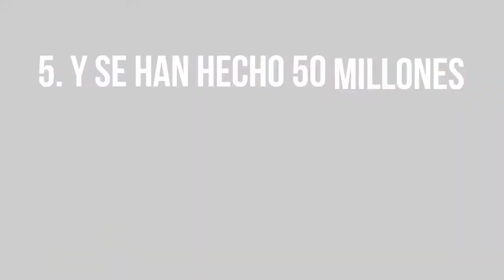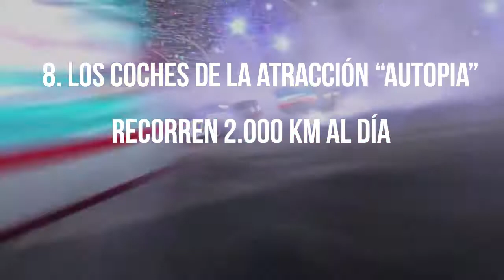9 curiosidades de Disneyland París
El parque temático de París celebra su 25º aniversario. En este cuarto de siglo ha recibido 320 millones de visitantes y ha servido 500 millones de comidas.
Te puede interesar: ¿Cómo se crean los vestidos de las princesas Disney?